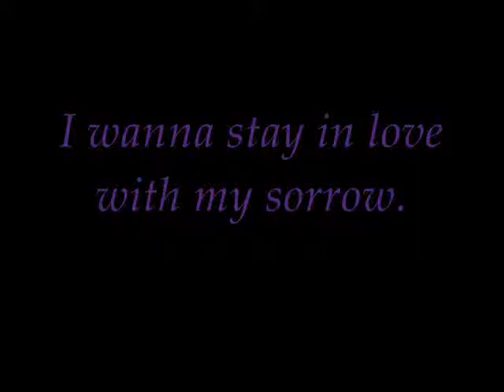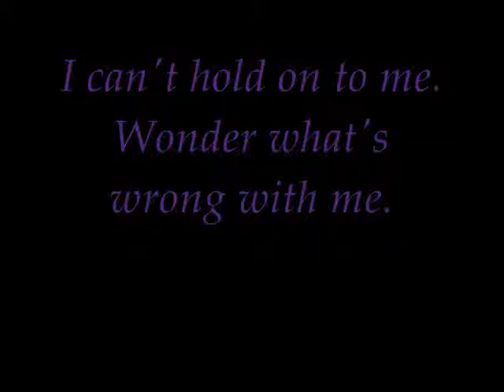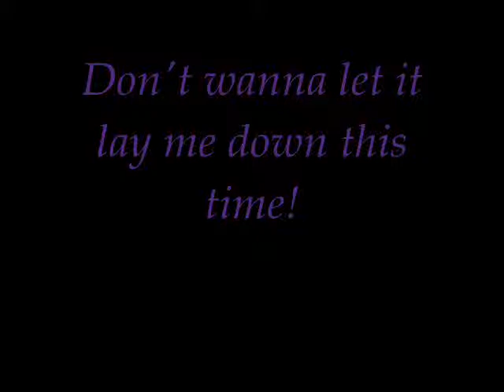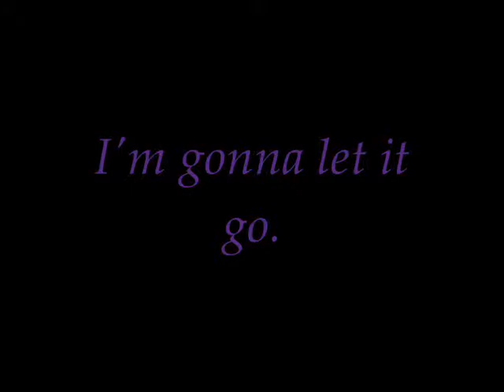Evanescence - Lithium Lyrics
I made this a few weeks ago and forgot to upload it. until now! :D